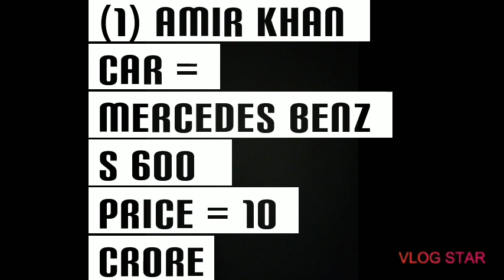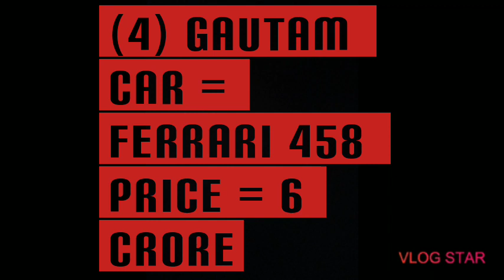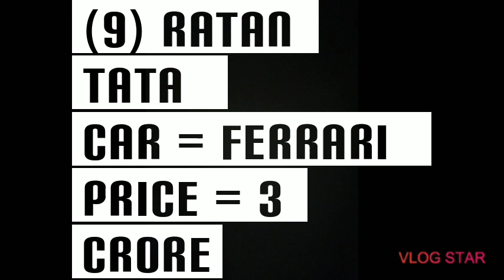Indian celebrities with luxury cars